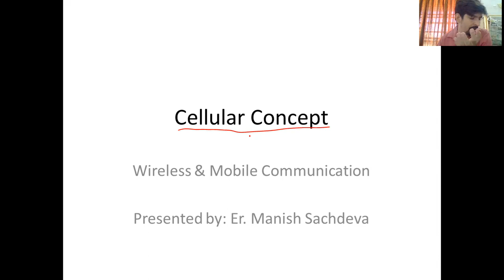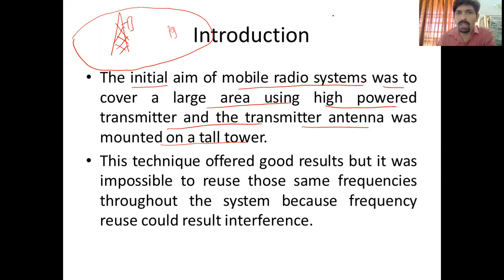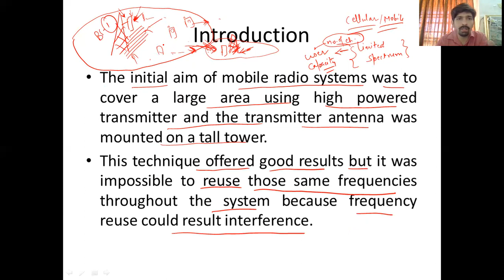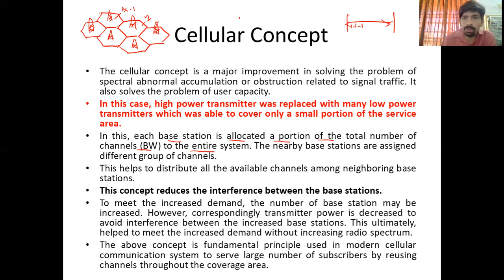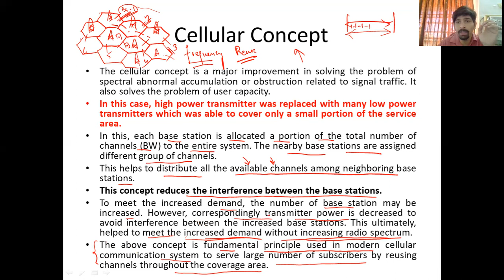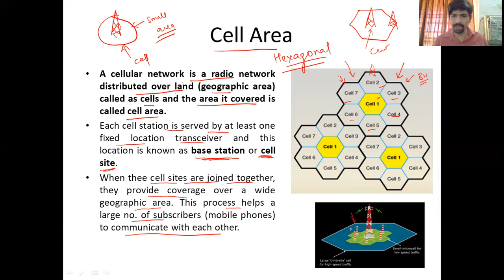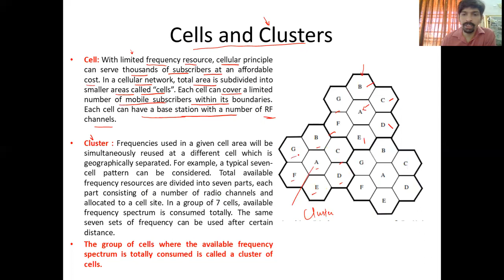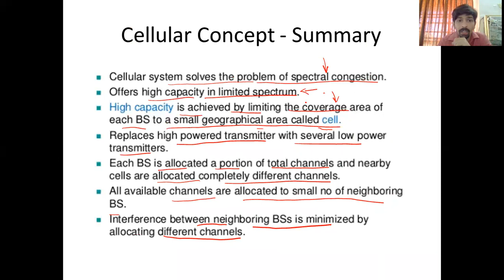Cellular Concept : Cell Area, Cells and Clusters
Lecture: Wireless & Mobile Communication